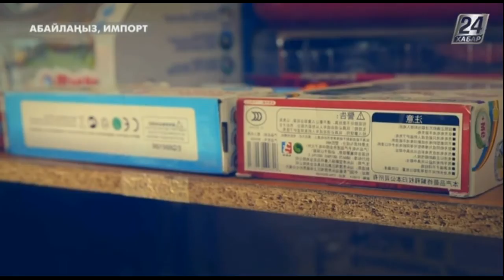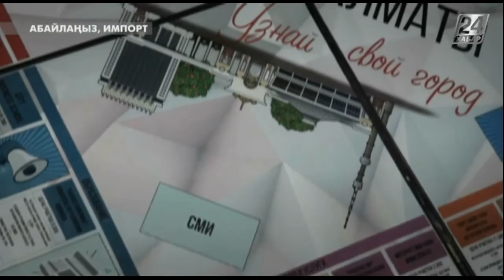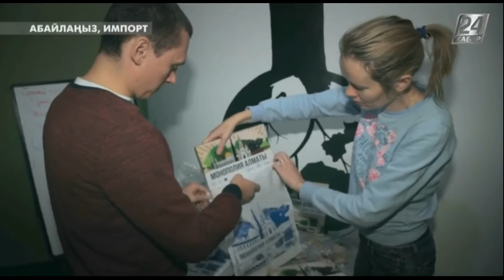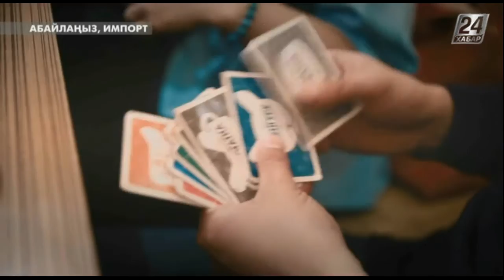Абайлаңыз, импорт! Үстел ойындары қауіпті ме?